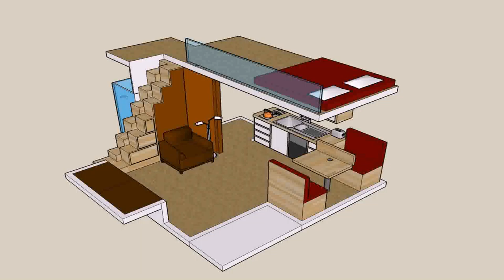Design Of Small House Plans - DaddyGif.com (see description)